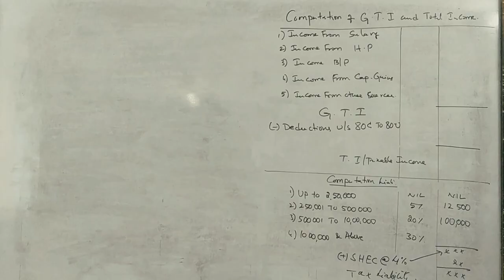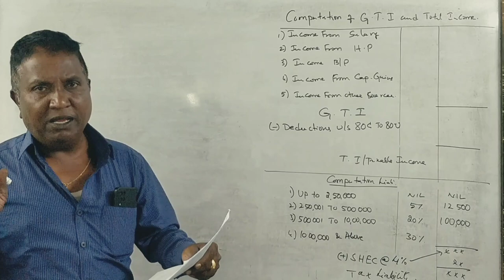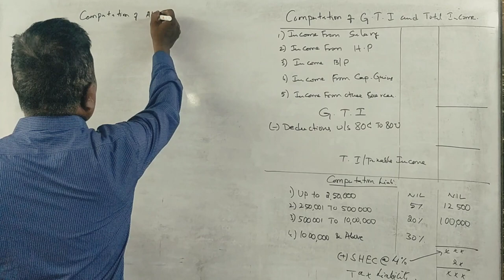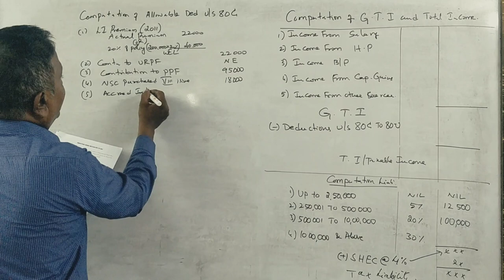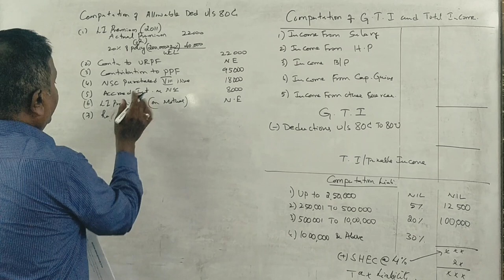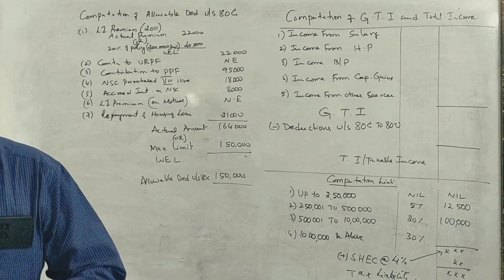Gross Total Income & Deductions u/s 80 (A.Y 2022-23) PART 3 - B.COM 2013 Question Paper 5 Marks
Gross Total Income & Deductions U/S 80 (A.Y 2022-23) - Introduction PART 2 By Srinath Sir